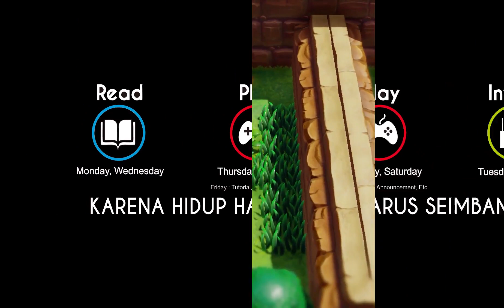#3 MELAWAN JIN BOTOL KAGEBUNSHIN !!! MAIN GAME ZELDA LINK'S AWAKENING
main game zelda link awakening

Licensor's Author Username:
RedWineProductions

Licensee:
Nizar Hanafi

Item Title:
Stylish Drive Energy Sport Rock

Item ID:
19397987

Item Purchase Code:
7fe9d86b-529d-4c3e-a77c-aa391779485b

Purchase Date:
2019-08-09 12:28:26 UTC